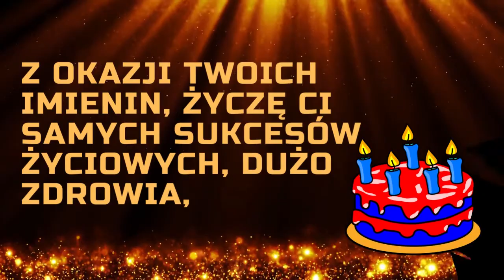Imieniny Artura 🎂 Życzenia imieninowe 🎂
Życzenia imieninowe dla Artura.

Artur 🎂 Wszystkiego najlepszego z okazji imienin🎂

Urodziny? Imieniny? Inne okoliczne święto?Witaj w świecie internetowych kartek z życzeniami w formacie wideo. Chciałbyś wysłać solenizantowi kartkę wideo? Nie widzisz jakiegoś imienia? Napisz do nas. Adres mailowy znajdziesz w zakładce Informacje. Zobacz także